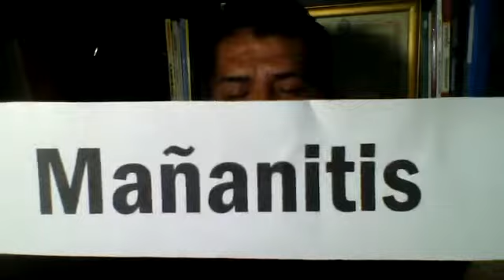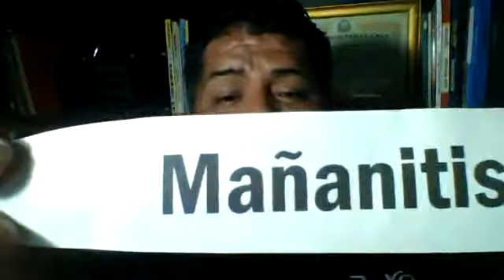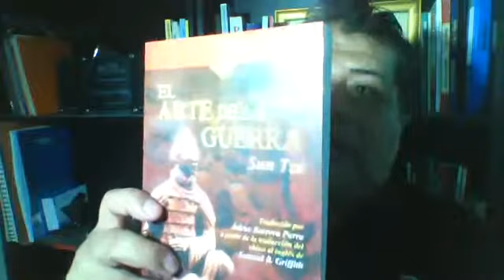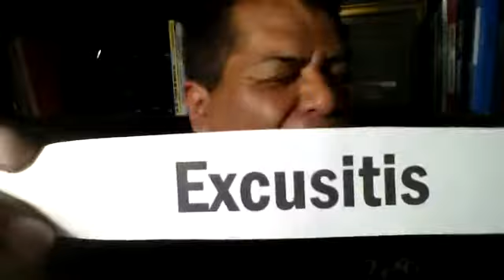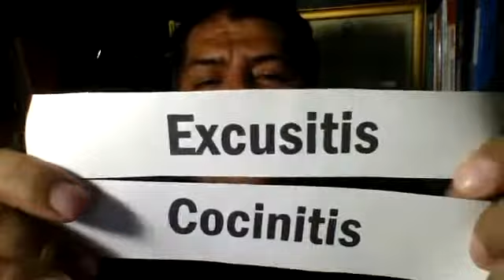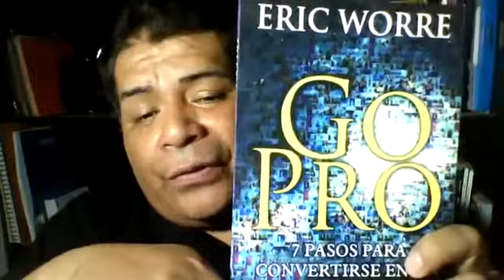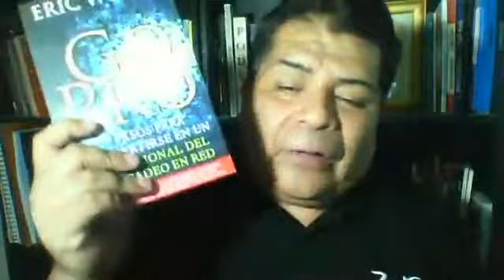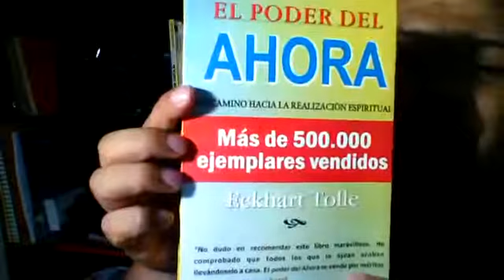Las Enfermedades Que Deben De Curar Los Network - 65 - 25mar19 - Ricardo Zegarra